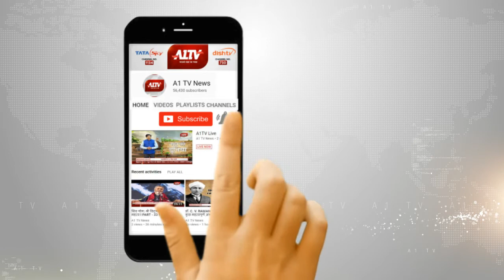जयपुर के पोलोविक्ट्री से बड़ी खबर, एक युवक ने बस ड्राइवर को मारा चाकू